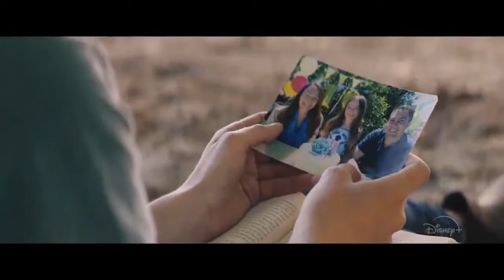Black Beauty - Mackenzie Foy - Drama, Horse Movie Trailer - 2020 - Kate Winslet, Claire Forlani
Cast Black Beauty "Beleza Negra" :
Mackenzie Foy,
Kate Winslet,
Claire Forlani ,
Iain Glen ,
Hakeem Kae-Kazim ,
Fern Deacon ,
Calam Lynch ,
Deon Lotz ,
Sascha Nastasi ,
Annica Liljeblad ,
Hanni Heinrich ,
Sienna Wallace ,.

Beleza Negra,
Чёрный красавец,
Čierny krásavec,.

QUID FACIS =
engl. : What do you do ? Whats up ?
türk. : NE YAPIYORSUN ? NAPTIN MÜDÜR ?
deut. : Was machst Du so ? Was treibst Du so ?

İyi seyirler !